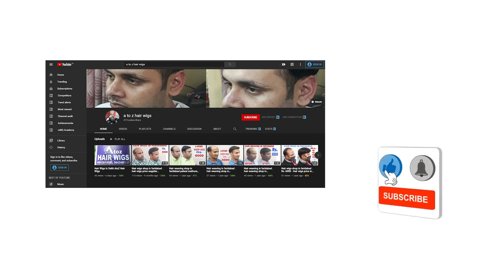Best Hair Patch In Gurgaon | 9643814000 | Monofilament Hair Patch | Wig Shop In Gurgaon